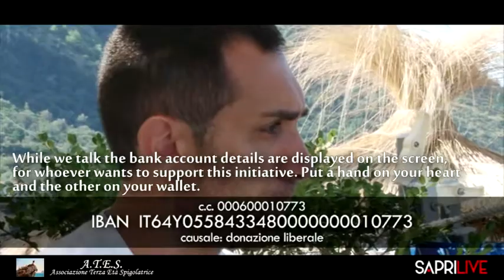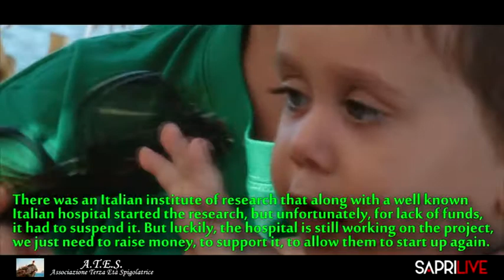Gli Amici di Nicolò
Gli Amici di Nicolò - The Friends of Nicolò